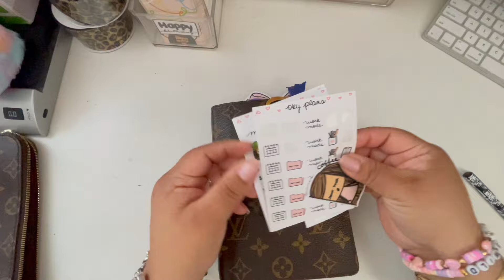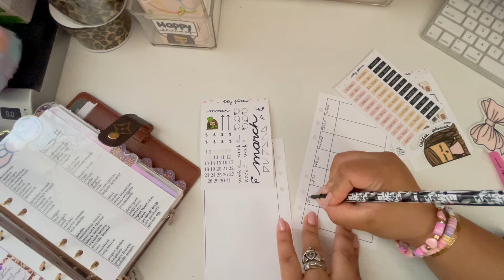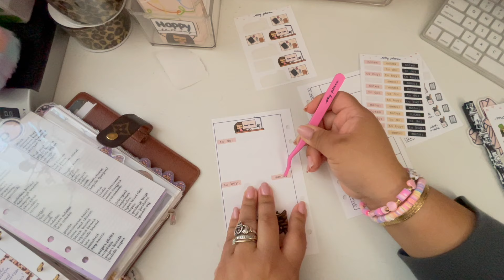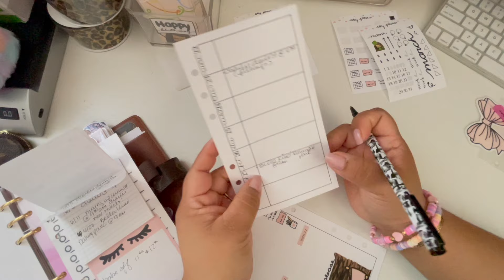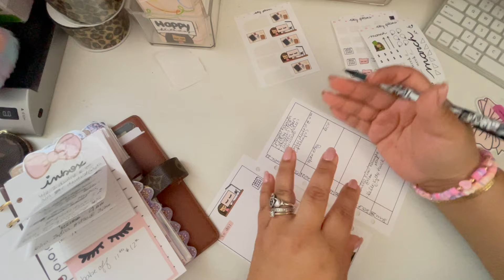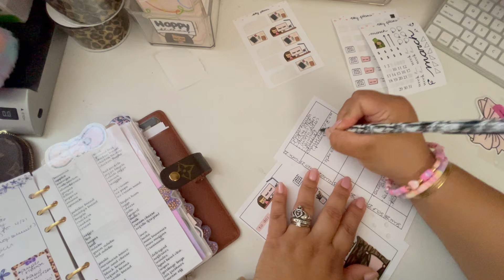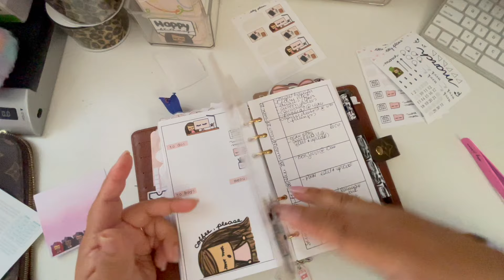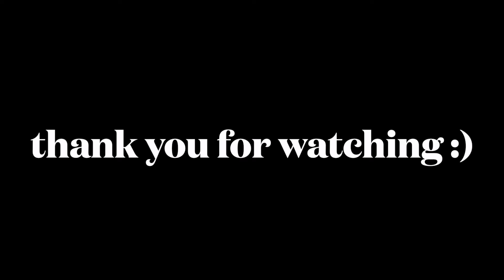The most minimal I will ever plan :)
So happy to be back home, so much to do and catch up with. I didn't have much time to set my week up, so this is what I'm doing lol. I hope you all enjoy this video, much love :)